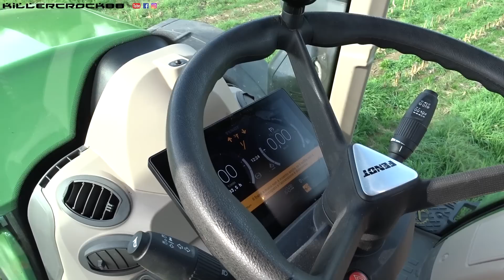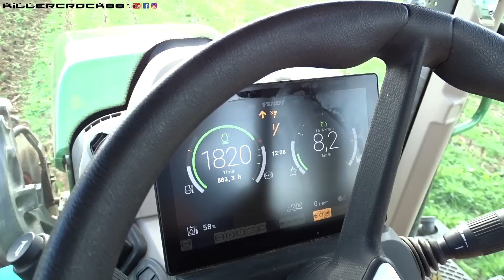Fendt 724 Vario Gen 6 + Pöttinger Synkro 3030 | MERLO